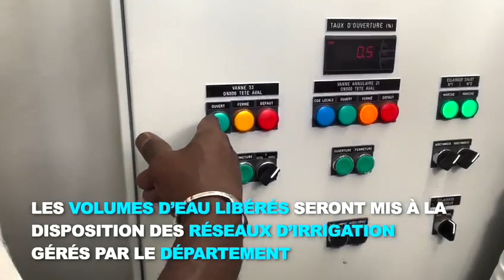DE L'EAU POUR LES AGRICULTEURS